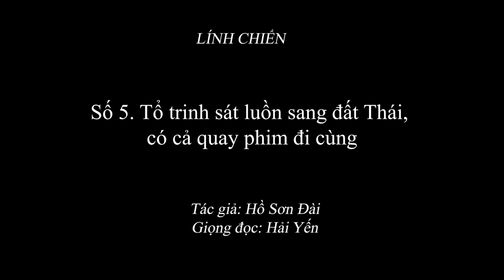1.948 (5) Tổ trinh sát luồn sang đất Thái, có cả quay phim đi cùng